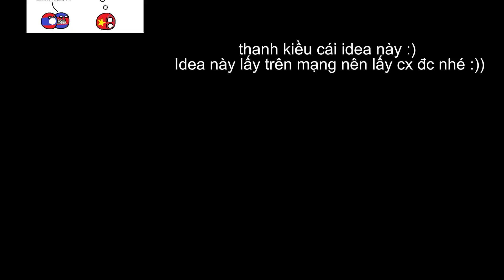Campuchia chơi khăm Việt Nam (Cambodia pranks Vietnam) [SovietBall Mapper